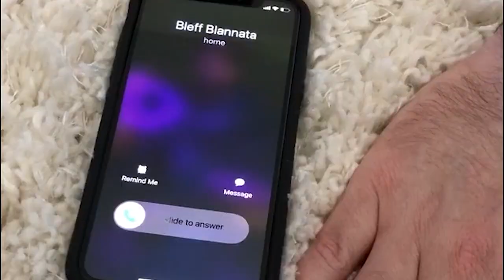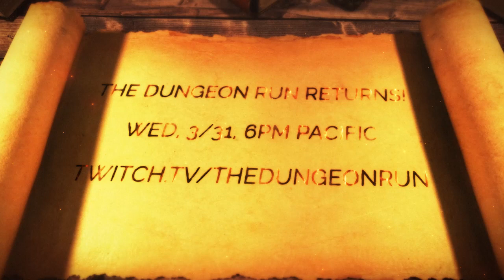The Dungeon Run is BACK?!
But if we're gonna do this... we'll need a team. Jeff Cannata has some calls to make.

THE DUNGEON RUN IS COMING TO TWITCH! Wednesday, March 31st! 6:00 PM Pacific! Twitch.tv/thedungeonrun